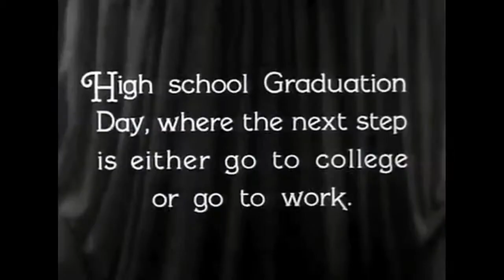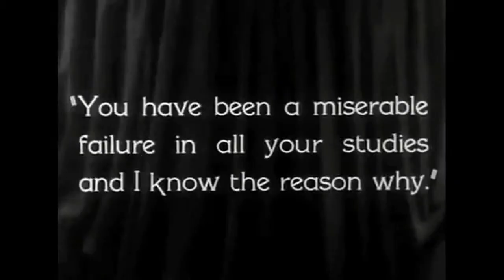THE JOURNEY OF THE PARTY BOY